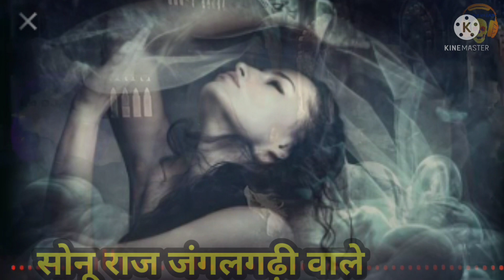bhut ki aavaj dj song भूत की आवाज़ डिजे सोंग.भूत वाली आवाज, सोनू राज 8630238372 whatsapp number